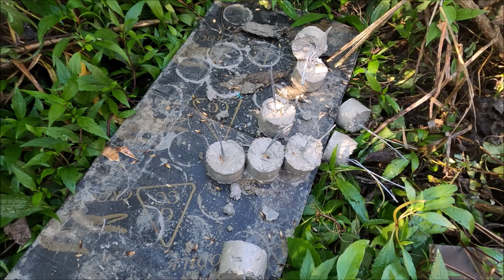Pour Day, Second Floor Slab, Our Dream House. Episode 16.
Our Retirement House Construction Update. Episode 16. Araw ng Pagbuhos ng 2nd Floor Slab. This video presents the pouring of cement for the second floor slab. The house is already shaping up.